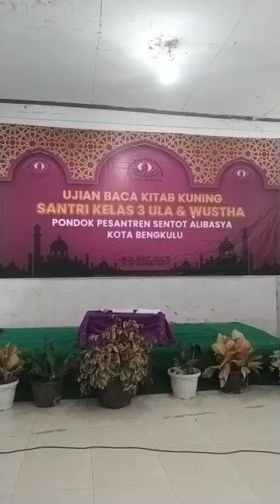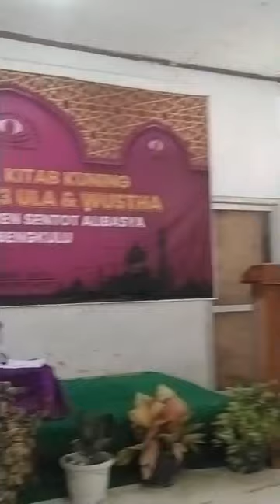Alhamdulillah Ananda bisa menjawab pertanyaan Ketua NU Seluma (K.Maksum) saat uji baca kitab Tahrir